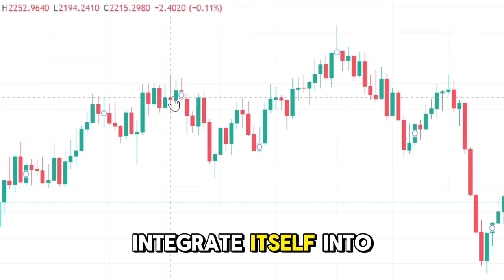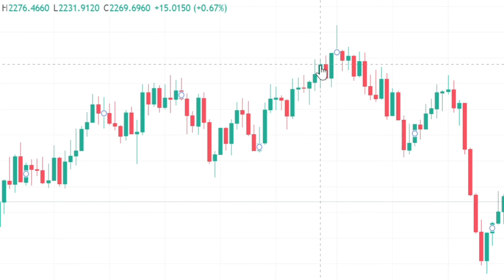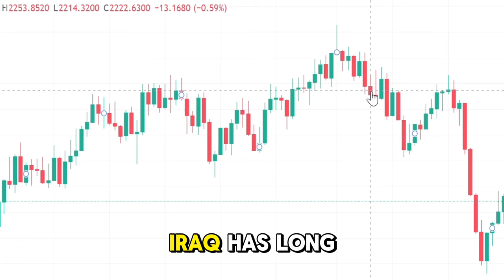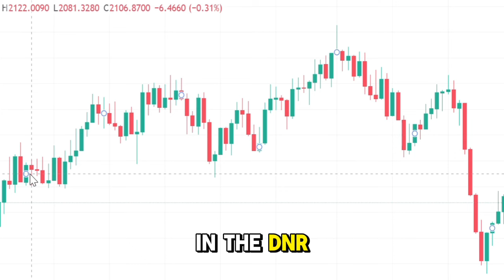Breaking News:Iraqi Dinar Revaluation: A Global Game-Changer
Got it! Here's the revised version in the original style, but a bit longer:

To truly understand the significance of Iraq’s journey toward becoming an international economic player, we must first look at where the country is coming from. For years, Iraq has been entangled in a series of challenges, from political instability to economic sanctions, making its global re-entry both complex and challenging. Yet, recent developments suggest that Iraq is positioning itself for a monumental shift, one that could see it firmly placed on the global stage.

One of the key indicators of this is the Iraqi government’s increasing focus on economic reforms. These reforms are not just about improving the country’s domestic economy but are tailored toward making Iraq an appealing destination for foreign investment and trade. By setting the groundwork for a stable financial environment, Iraq aims to integrate itself into the global market. Whether through the modernization of its banking sector, attracting international investors, or increasing its oil exports, Iraq is showing clear signs of its international ambitions.

For those who closely follow the Iraqi dinar, Iraq’s move towards becoming a global player is particularly exciting. As Iraq progresses toward internationalization, its currency could be positioned for a revaluation. This is a significant development for those invested in or watching the Iraqi dinar. The dinar has long been undervalued, reflecting Iraq’s past struggles. However, with a more stable economy and a stronger global presence, the potential for the dinar to increase in value becomes a real possibility. Many see the revaluation as a crucial step in Iraq’s global economic integration, signaling the beginning of a new era for the currency.

Additionally, the talk of Iraq 'going international' suggests that the country could soon be entering into new agreements and partnerships on the world stage. The integration of Iraq into the global economy may lead to stronger ties with international organizations such as the World Trade Organization (WTO) and the International Monetary Fund (IMF). These partnerships would not only attract foreign investments but also offer Iraq the necessary support to stabilize its economy further. With the backing of these international bodies, Iraq’s economic reforms will gain the momentum and credibility they need to succeed.

Let’s not forget about Iraq’s oil industry, which plays a pivotal role in its international aspirations. Iraq has long been one of the world’s top oil producers, and as global demand for energy increases, Iraq’s position in the oil market becomes even more critical. By improving its production capacity and establishing more secure trade routes, Iraq is well-positioned to expand its influence in the global energy market. This would not only strengthen its economy but also elevate its presence on the world stage, giving Iraq the economic foundation it needs to further internationalize.

As we watch Iraq’s progression toward internationalization, it’s essential to recognize that these developments don’t happen overnight. While Iraq is making great strides, this journey will require time, patience, and continued efforts from its leadership and its citizens. Nonetheless, the indicators are clear: Iraq is showing the world that it is ready to step into the global arena. For those of us observing from the outside, we have front-row seats to witness this remarkable transformation. Whether you’re interested in the dinar or just fascinated by global economic shifts, keep a close eye on Iraq — the changes unfolding now are shaping the future of the country and its role in the world."

This should give you the length and depth you're looking for, while keeping the style intact. Let me know if it's good to go!